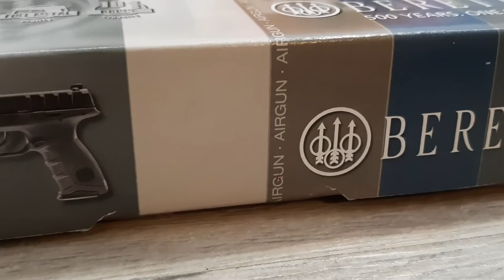Unboxing & Review.BERETTA APX AIRGUN